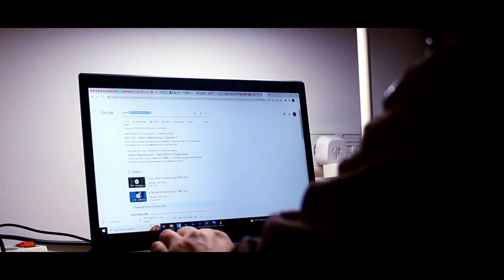"THE WATCHERS" - Short Movie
"THE WATCHERS" new short movie special preview for friends :)